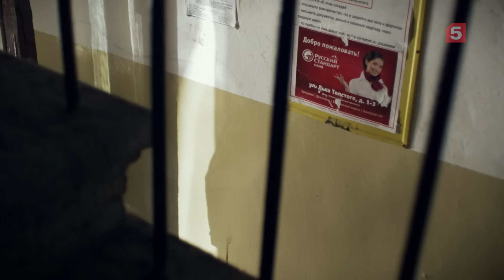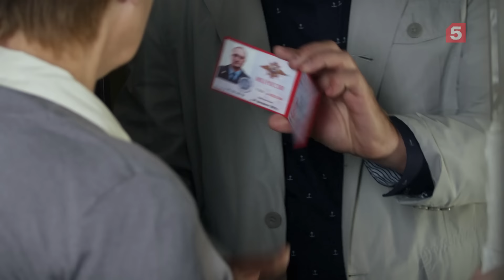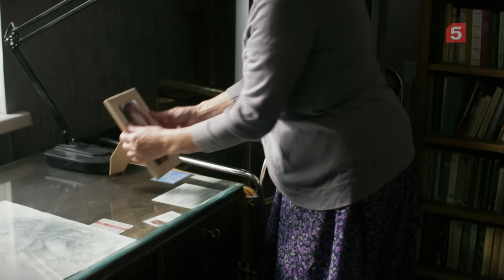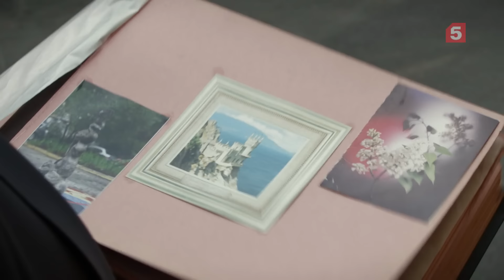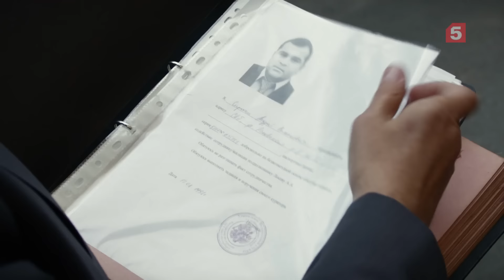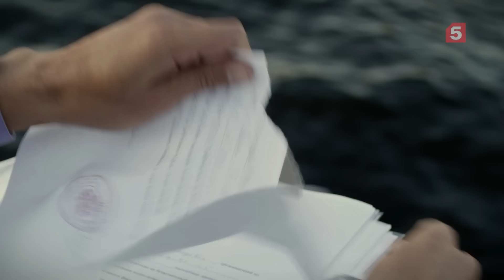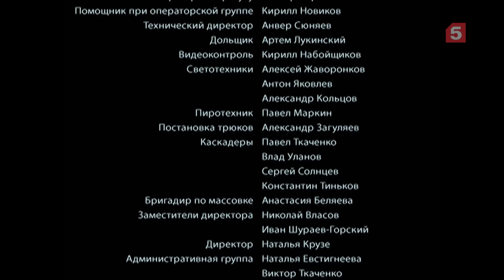Лучшие враги | 22 серия | Наставник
Двое хулиганов нападают на пенсионера и получают по пуле в ногу. Пенсионером оказывается наставник Старыгина Алексей Лосев - известный в следователь, стрелявший в нападавших из наградного оружия. Вскоре после этого Лосева убивают. Команда Данилова отыскивает информацию о том, что Лосев имел недвижимость за границей. А Старыгин оказывается преемником неких документов по завещанию Лосева…
► Смотри новые серии сериала «Лучшие враги» бесплатно в хорошем качестве:
∎ Следи за последними новостями сериала:
Идеальные противоположности. Две стороны одной медали.
В другой жизни они стали бы заклятыми друзьями. Но не в этой.
Глеб Данилов – начальник оперативно-розыскной группы ГУВД, простой мужик, работает «на земле» и ненавидит умников, просиживающих штаны в офисе.
Владимир Старыгин – начальник аналитической группы. Амбициозный, начитанный, готовый к продуманным и решительным действиям.
Оба лучшие – и когда жизнь ставит их спиной к спине, они становятся лучшими врагами.

Режиссеры: К.Дружинин, Б.Дробязко, О.Ларин, Д.Аверин, И.Драка, Д.Елеонский, С.Полуянов, А.Богданов
В ролях: Сергей Селин, Алексей Нилов, Вера Сотникова, Андрей Зибров, Сергей Апрельский, Анна Табанина, Алексей Фокин, Андрей Гульнев